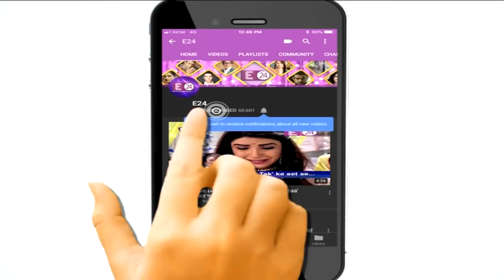Saam Daam Dand Bhed | Bulbul और Vijay हुए Romantic| U ME AUR TV | E24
U ME AUR TV Brings you the latest update of your favorite Serial Saam Daam Dand Bhed   | Serial में  Bulbul और Vijay हुए Romantic | आगे की जानकारी के लिए देखते रहे U ME AUR TV | E24

For more television serials latest update keep watching U ME AUR TV | E24